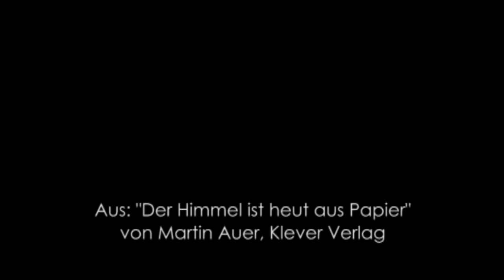Ist der Krieg vorbei Youtube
Aus: Der Himmel ist heut aus Papier